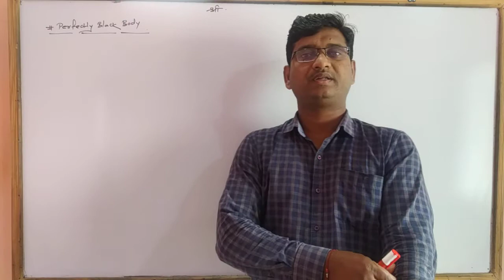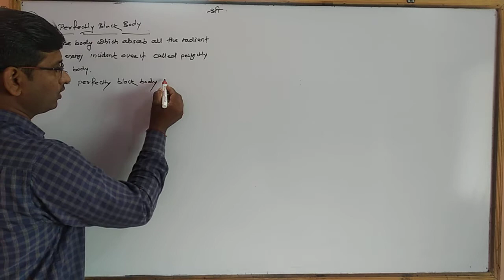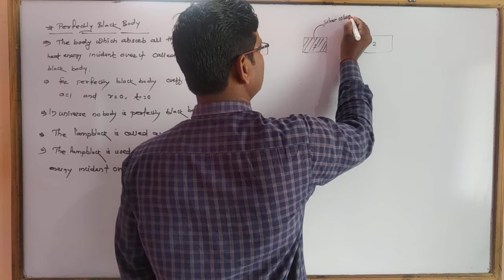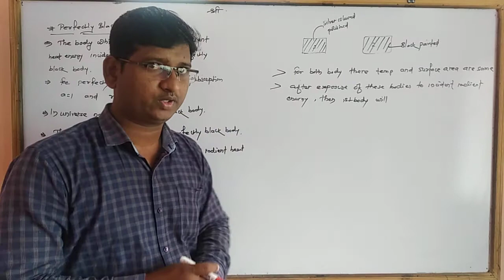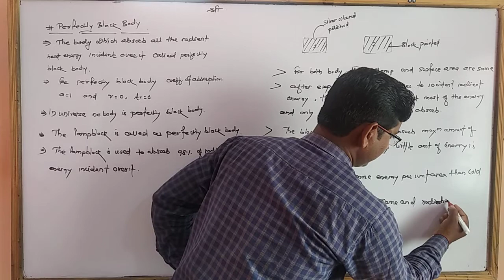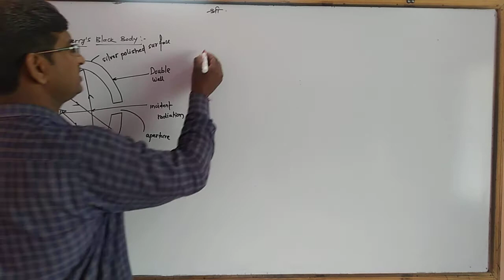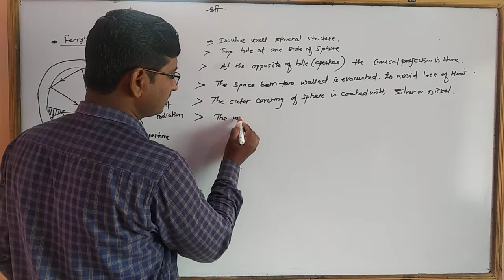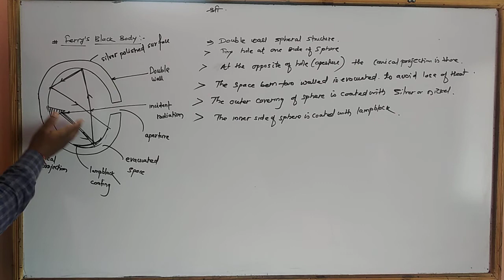Perfectly Black Body and Ferry's Black Body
Class 12 physics new syllabus.
Details about perfectly Black Body and Ferry's Black Body.